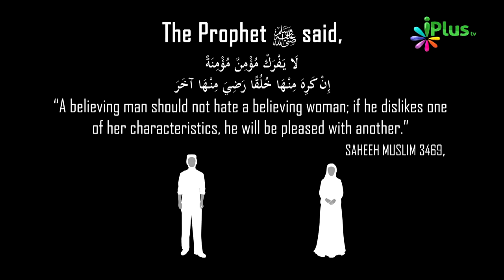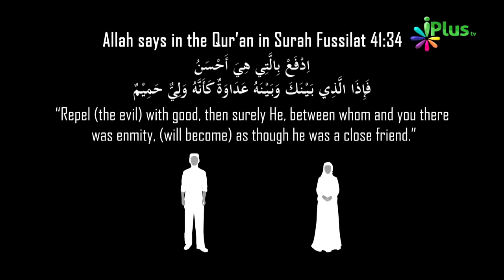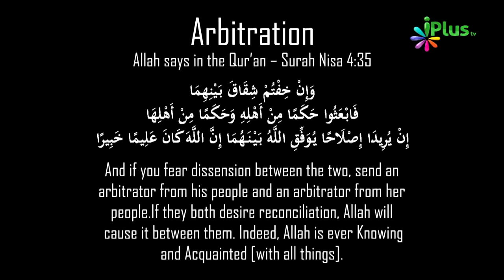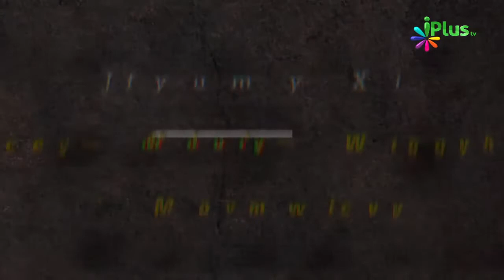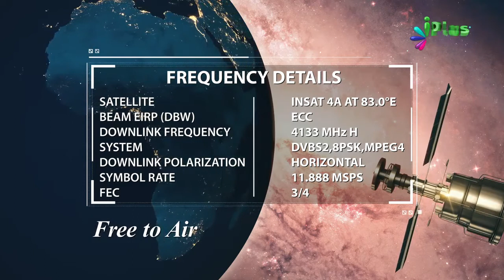Talaq Se Kaise Bachein - Ahem Points By Zaid Patel